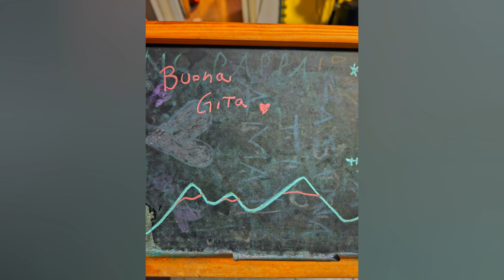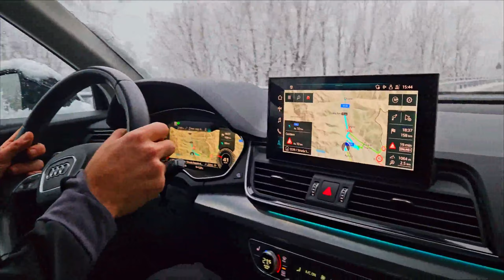Oggi sciatina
Erano sedici anni che non mettevo un paio di sci e non sono mai stato bravo, è però un'attività estremamente divertente e non mi dispiacerebbe imparare a carvare.